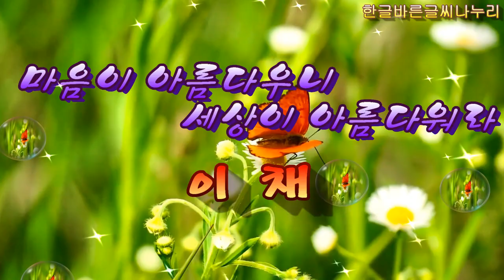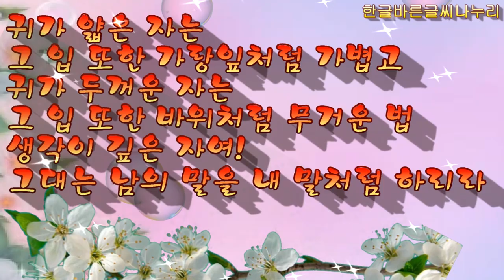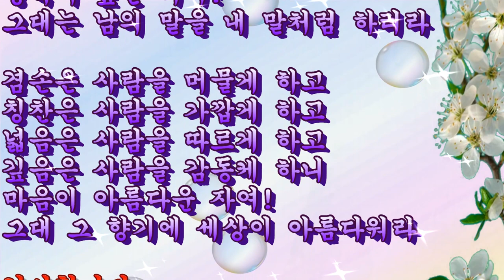(좋은 시) 마음이 아름다우니 세상이 아름다워라~ 詩 이 채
마음이 아름다우니 세상이 아름다워라
                                              詩 이 채

밉게 보면 잡초 아닌 풀이 없고
곱게 보면 꽃 아닌 사람이 없으되
내가 잡초 되기 싫으니
그대를 꽃으로 볼 일이로다

털려고 들면 먼지 없는 이 없고
덮으려고 들면 못 덮을 허물 없으되
누구의 눈에 들기는 힘들어도
그 눈 밖에 나기는 한 순간이더라

귀가 얇은 자는
그 입 또한 가랑잎처럼 가볍고
귀가 두꺼운 자는
그 입 또한 바위처럼 무거운 법
생각이 깊은 자여!
그대는 남의 말을 내 말처럼 하리라

겸손은 사람을 머물게 하고
칭찬은 사람을 가깝게 하고
넓음은 사람을 따르게 하고
깊음은 사람을 감동케 하니
마음이 아름다운 자여!
그대 그 향기에 세상이 아름다워라